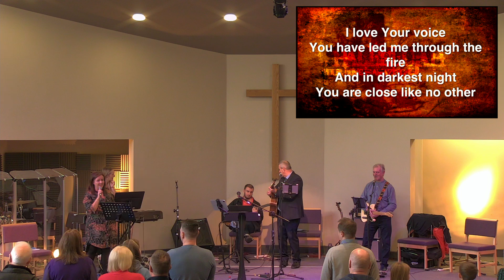Prepared to Serve 2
Following the Givers Instructions - Biblical Teaching on Spiritual Gifts. 1 Cor 12:27 to 13:13